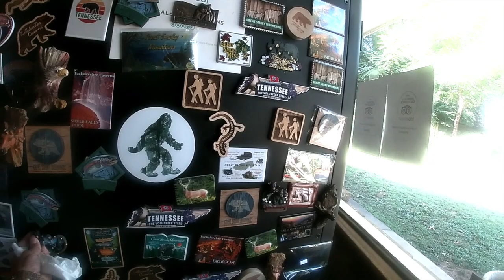UNDERGROUND TOUR | TUCKALEECHEE CAVERNS | GREATEST SIGHT UNDER THE SMOKIES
Showing you a tour around the cave of Tuckaleechee.